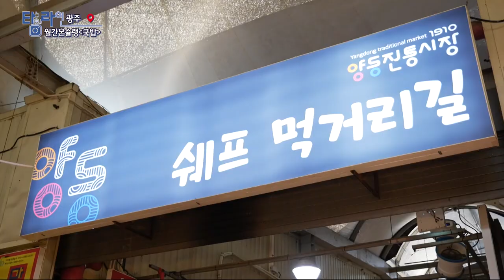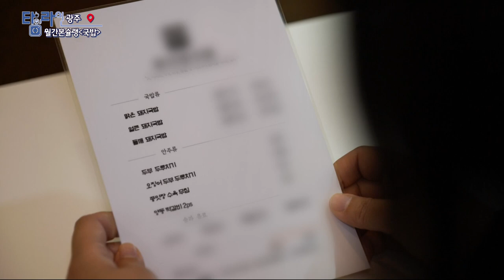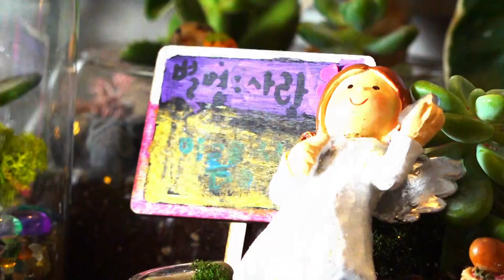[TV매거진 타임라인] 11월 29일 전체방송 다시보기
11월 29일(화) 방송

광주 - 월간본슐랭 국밥
대구 - 올 가을엔 승마 어텀
부산 - 도심 속 어촌, 부산 바다 마을 여행
여수 - 고흥에서 일구는 3대의 행복